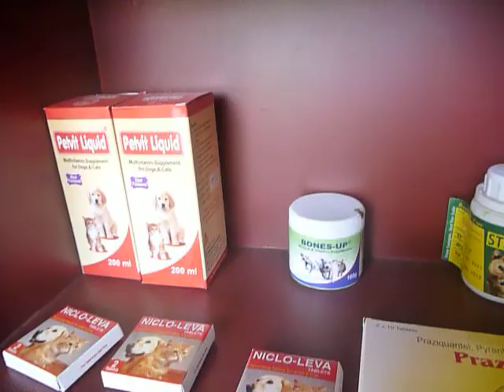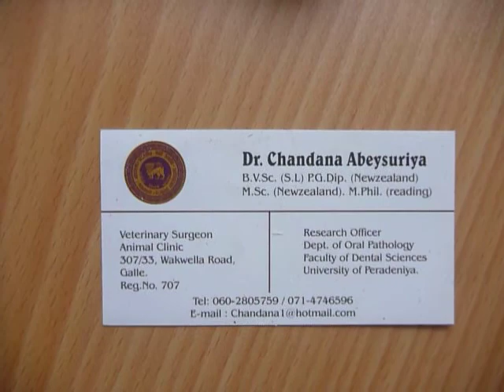Sri Lanka,ශ්‍රී ලංකා,Animal Clinic Wakwella Road,Vaccination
A clinic for all kinds of pets and domestic animals is located in Galle.
A veterinary physician, colloquially called a vet, shortened from veterinarian (American English, Australian English) or veterinary surgeon (British English), is a professional who practices veterinary medicine by treating disease, disorder, and injury in non-human animals.
In many countries, the local nomenclature for a vet is a regulated and protected term, meaning that members of the public without the prerequisite qualifications and/or registration are not able to use the title. In many cases, the activities that may be undertaken by a veterinarian (such as animal treatment or surgery) are restricted only to those professionals who are registered as vet. For instance, in the United Kingdom, as in other jurisdictions, animal treatment may only be performed by registered vets (with a few designated exceptions, such as paraveterinary workers), and it is illegal for any person who is not registered to call themselves a vet or perform any treatment.
Most vets work in clinical settings, treating animals directly. These vets may be involved in a general practice, treating animals of all types; may be specialised in a specific group of animals such as companion animals, livestock, zoo animals or horses; or may specialise in a narrow medical discipline such as surgery, dermatology or internal medicine.
As with healthcare professionals, vets face ethical decisions about the care of their patients. Current debates within the profession include the ethics of purely cosmetic procedures on animals, such as declawing of cats, docking of tails, cropping of ears and debarking on dogs.(Wikipedia)